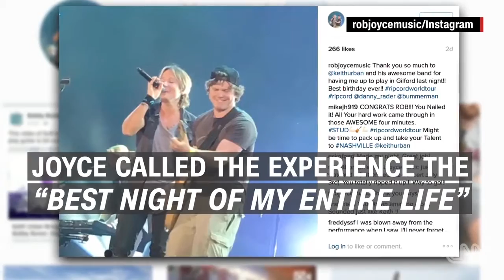Keith Urban shocked by fan's guitar skills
Country musician Keith Urban was stunned at a recent concert when a fan from the crowd ripped through a rendition of his song Good Thing on guitar.

Keith Urban shocked by fan's guitar skills ,More news for Keith Urban shocked by fan's guitar skills ,Keith Urban shocked by fan's guitar skills – CNN .

Keith surprises an unsuspecting fan while she thinks she is giving a testimonial for Urban Guitars. Watch to see how she reacts! Get an Urban Guitar here while .

Keith Urban gave fans a sneak peak into his Ripcord World Tour this week. The tour kicks off June 2nd and is going to be a new kind of concert for Urban.